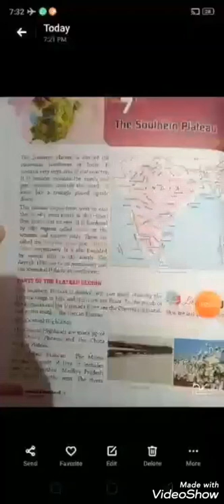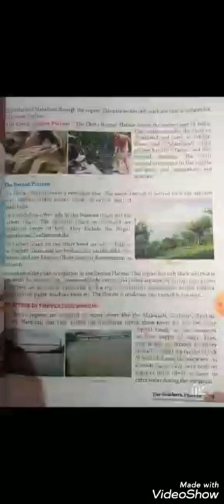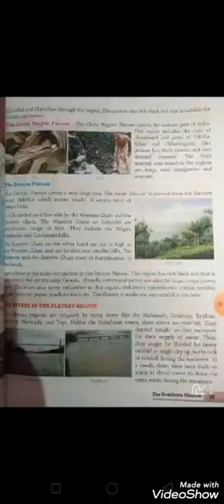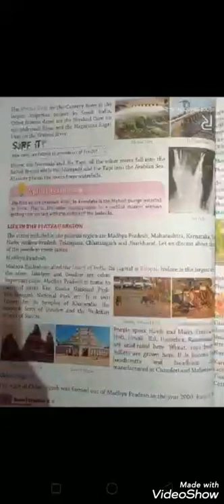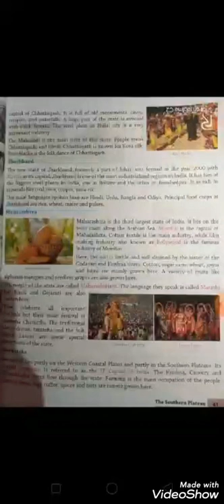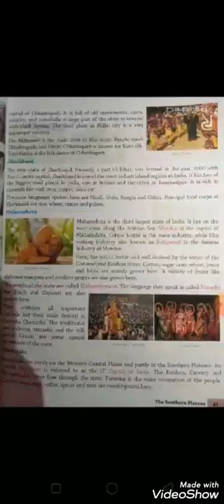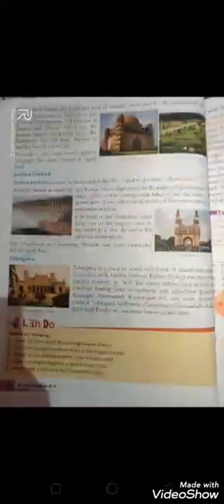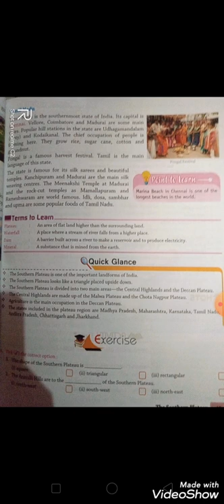The southern plateau...class 4... chapter7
Explanation line by line.
Full chapter explained in this video.